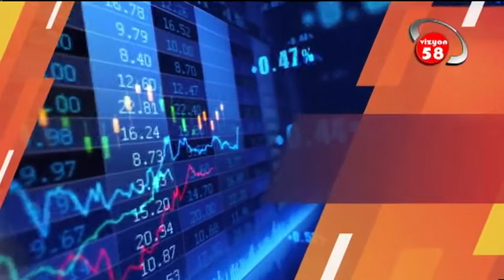15 03 2021 EKONOMİ POLİTİKA MEHMET ZAHİT TOKGÖZ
Ekonomi Politika
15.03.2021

Araştırmacı yazar Metin Kabakcı'nın hazırlayıp sunduğu Ekonomi Politika'nın konuğu Saadet Partisi Sivas İl Başkanı Mehmet Zahit Tokgöz oldu.